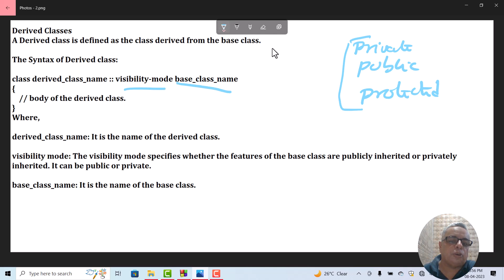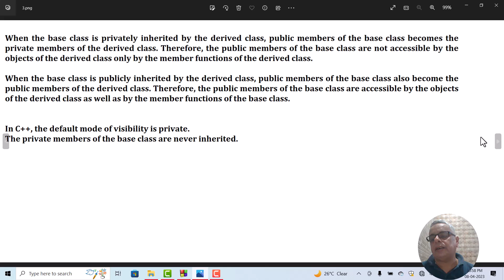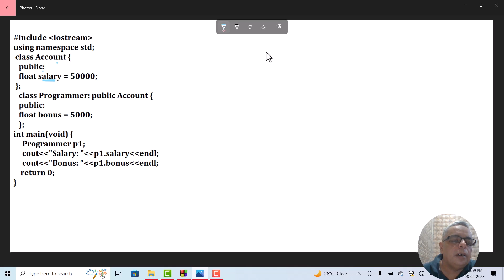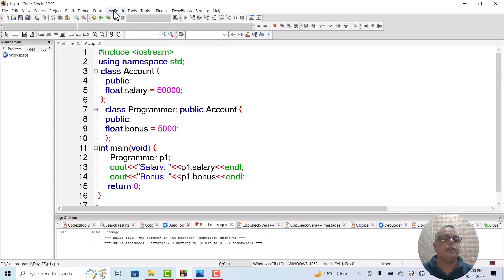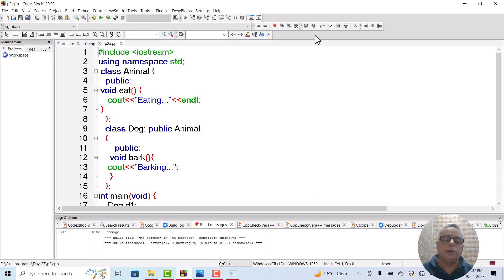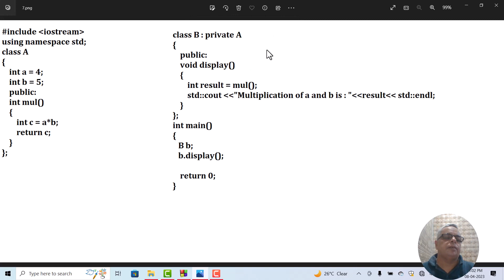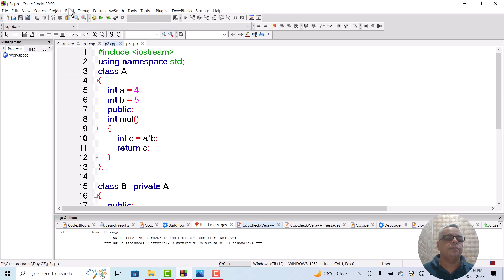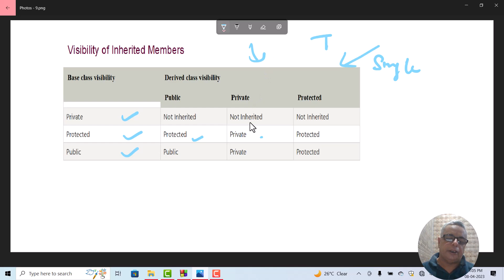C++ Inheritance || Advantage of C++ Inheritance || Types Of Inheritance